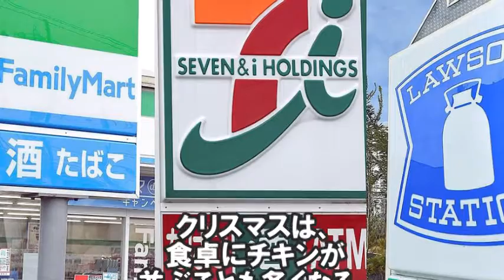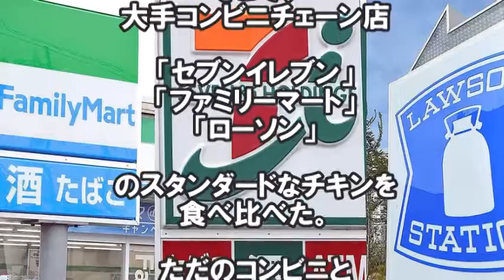一度はやってみたかったコンビニチキン食べ比べ！【ファミチキ】＆【セブンイレブン】 ＆【ローソン】一番おいしいのはどれ？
チキンと言えば、ファストフード店やスーパーの総菜コーナーなどのイメージがあるが、コンビニのクオリティもけっして負けていない。
そこで、大手コンビニチェーン店「セブンイレブン」「ファミリーマート」「ローソン」のスタンダードなチキンを食べ比べた。

関連動画
コンビニチキン食べ比べ！【ファミチキ甘辛味】＆【セブンイレブンうま辛チキン】

【危険】コンビニおでんは超危険！絶対に食べてはいけない！【知らないとヤバイ！？】

コンビニ店員の大犯罪発覚！このレシートの異変に気付かないあなたは被害者です。拡散希望 注意 見ると忘れられない 嘘のような本当

引用元
goo.gl/FgLGO9